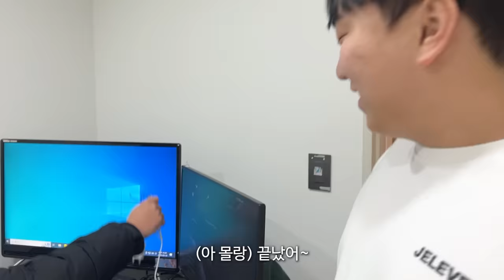만취한 와이프 데리러 온 스윗재열